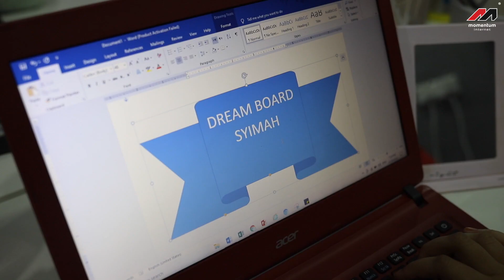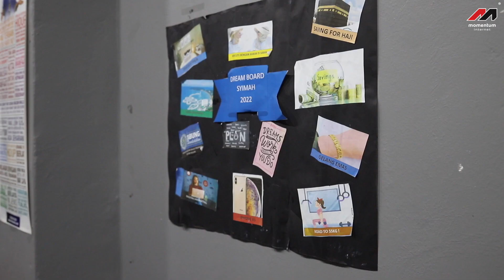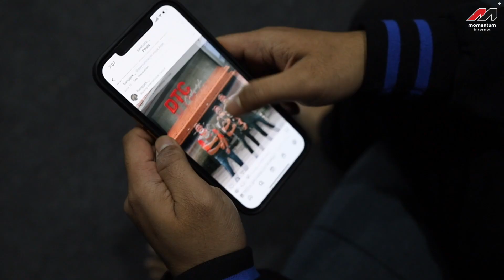Awal tahun je, be like..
Macam-macamlah diorang ni.. Buat penat je fikir!

Jom tengok video ni.. Entah apa yang diorang buat.. 🤦🏻‍♀️